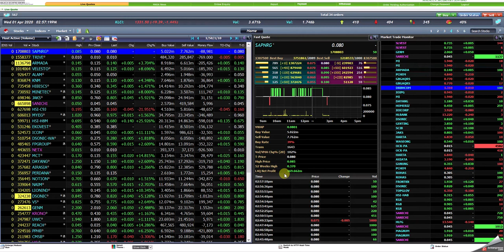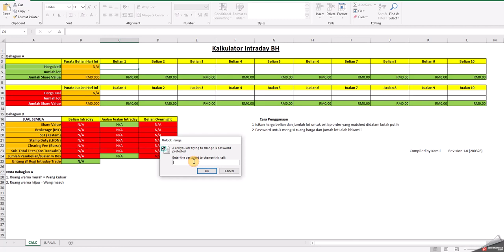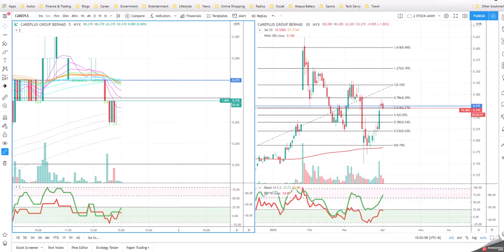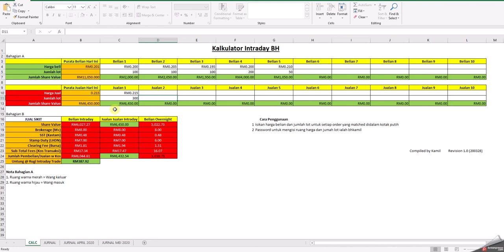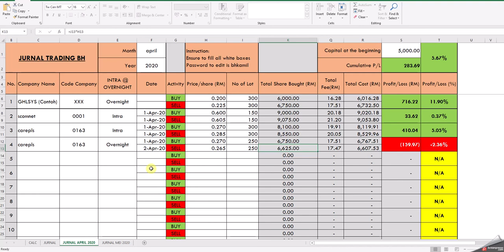Chapter 1 4 Pengenalan Calculator dan Trading Jurnal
Panduan Lengkap Newbie to Advance Pelaburan Saham Di Bursa Malaysia

Untuk membuka akaun CDS M+ Branch Wangsa Maju, klik link ini